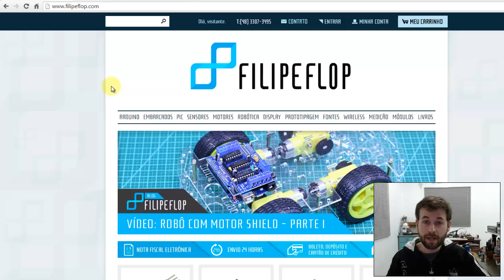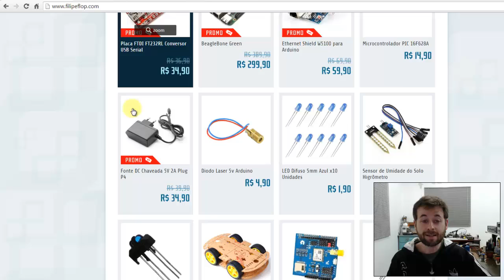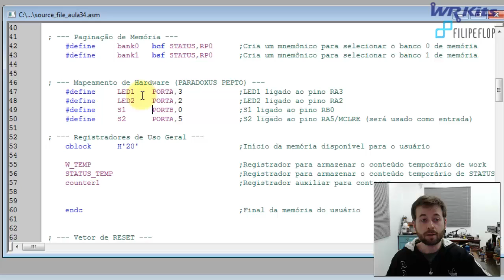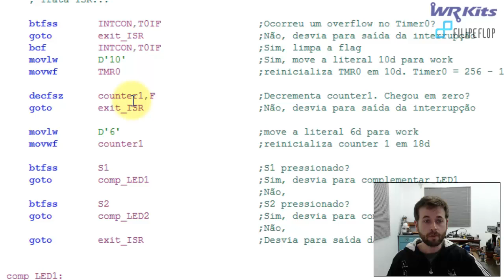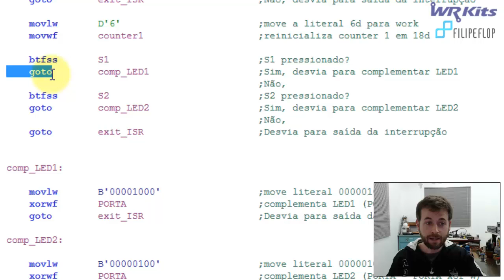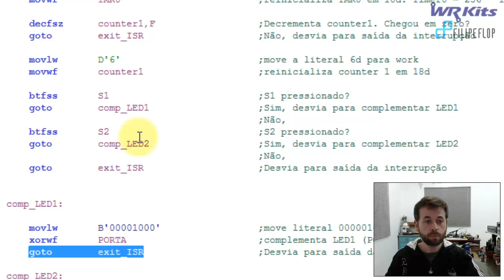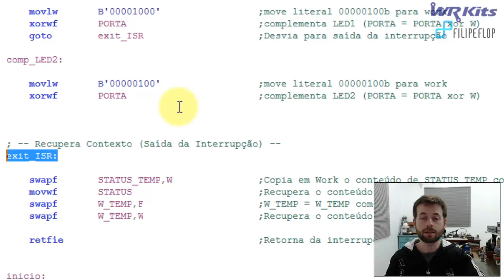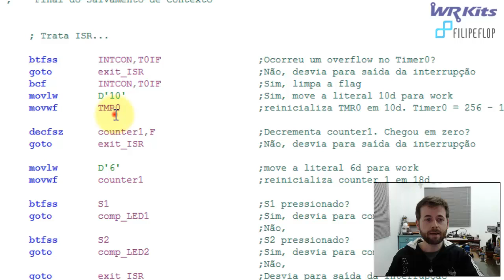VARREDURA DE BOTÕES COM TIMER0 | Assembly para PIC #034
Na aula de hoje veremos a varredura simples de botões utilizando a interrupção por estouro do Timer0!